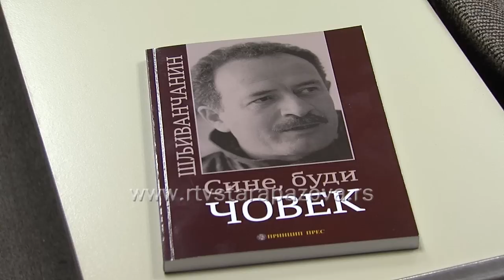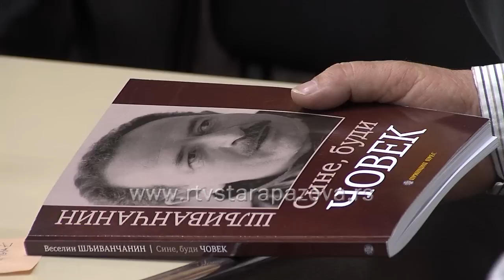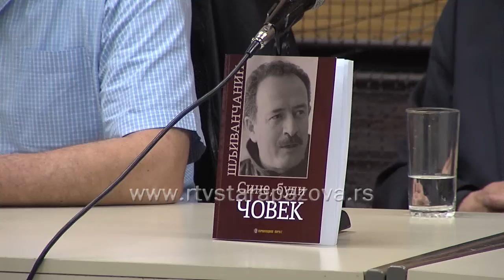Šljivančanin Sine budi čovek